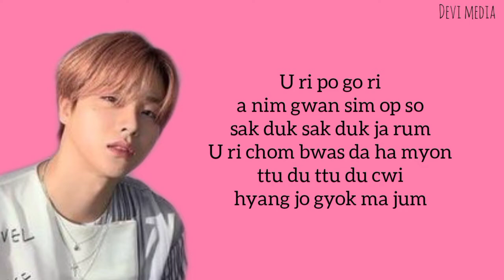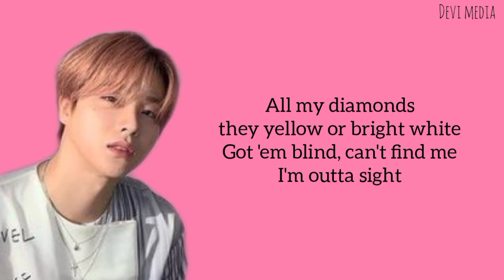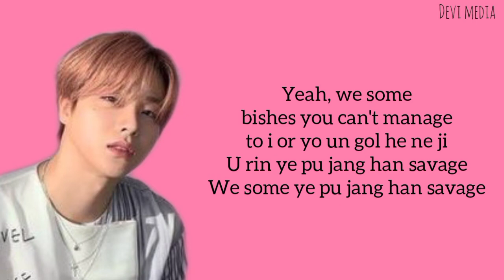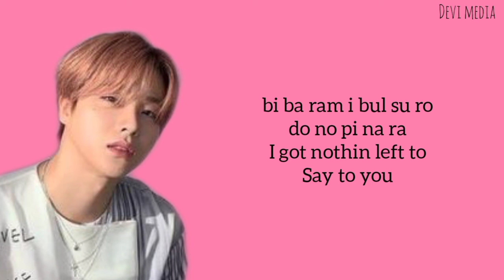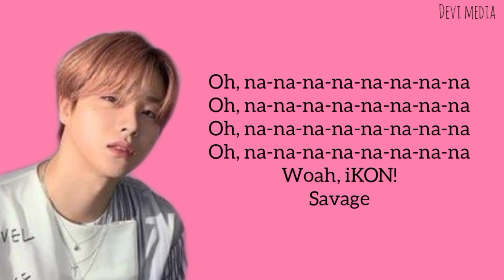아이콘 "CLASSY SAVAGE" ft. 리사 가사 (Lyric video)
아이콘 "CLASSY SAVAGE" ft. 리사 가사

bi su tan got ga ji
I rin pyo sok ka ji da rum
a i chang pi ha da ga do
mong sok kal myon ba rum

Born classy boy
nam kyo no so
ne gek ka du
K ye su rul pot tu ri ro
ba dak ka ji ga rum

U ri po go ri
a nim gwan sim op so
sak duk sak duk ja rum
U ri chom bwas da ha myon
ttu du ttu du cwi
hyang jo gyok ma jum

in gi rul non ha ja myon
ne jo ka do u ri no re a rum
Classy as savage
ya man jo gin a rum da um

(Oh-oh-oh-oh)
go mun sek pal gan bic
All up in it, make it rain, like
(Oh-oh-oh-oh)
Yeah, we some f boys you can't manage
to i or yo un gol he ne ji
U rin sin sa da un savage
We some no ne
ma mul savage

Bam, bam, bam! (Woah)
Bah-dah-bam, bam, bam!
You better run, run, run

All my diamonds, they yellow or bright white
Got 'em blind, can't find me, I'm outta sight
If you mad, stay mad, we not alike
S-A-V-A-G-E, keep it classy, classy savage

Savage

Born skinny bish
am man sal jyo do nan ma rum
gye sa nun nu ryo do
nun chi nun pa rum

(Oh-oh-oh-oh)
Go mun sek
bun hong bichi
All up in it, make it lit, like
(Oh-oh-oh-oh)
Yeah, we some bishes you can't manage
U rin ye pu jang han savage
We some ye pu jang han savage

Bah-dah-bam, bam, bam!

Pretty boy
U so ju ji man
ma nyang yak ha jin a na
And I wish you would
bi ba ram i bul su ro
do no pi na ra
I got nothin left to
Say to you
Won ha myon bo yo
Jul ge Attitude
Gu di mal
an he do da al jan ha
You know

Oh, na-na-na-na-na-na-na-na
Oh, na-na-na-na-na-na-na-na
Oh, na-na-na-na-na-na-na-na
Oh, na-na-na-na-na-na-na-na
Woah, ​iKON!
Savage
Oh, na-na-na-na-na-na-na-na
Oh, na-na-na-na-na-na-na-na
Oh, na-na-na-na-na-na-na-na
Oh, na-na-na-na-na-na-na-na
Savage
Oh, na-na-na-na-na-na-na-na
Oh, na-na-na-na-na-na-na-na
​iKON!